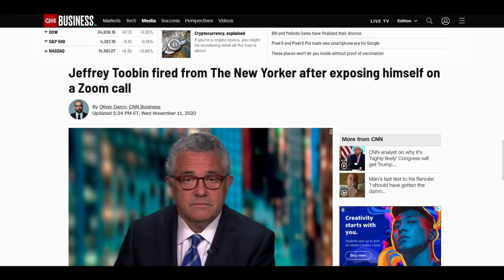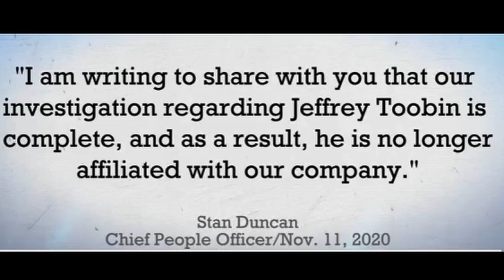Man talks about accidentally EXPOSING himself to his co-workers on Zoom call...*CRINGE*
Welp, he did folks. He's back.